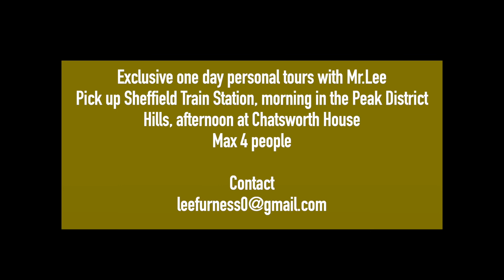Exclusive one day Peak District tours up to 4 people with MrLee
Stanage Edge, Robin Hoods Cave, Chatsworth House, Caslton, Hope Bake well Spend Well caven